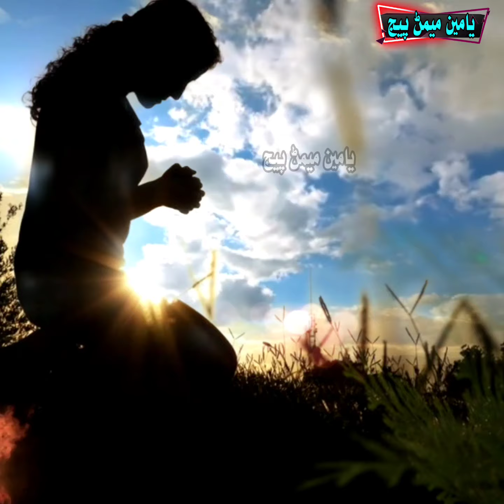Aj ta Wende preen mondan nihare natho - Shaman Ali Mirali - Old sindhi song